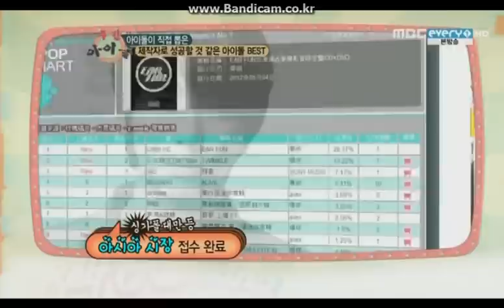2012.09.19 주간아이돌 - Yonghwa .avi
upload : @hyojyuzuki (YonhwaLOVE)

제작자로 성공할 거 같은 아이돌 3위
(製作者として成功しそうなアイドル3位)
Looks like to succeed as a producer on IDOL - No.3